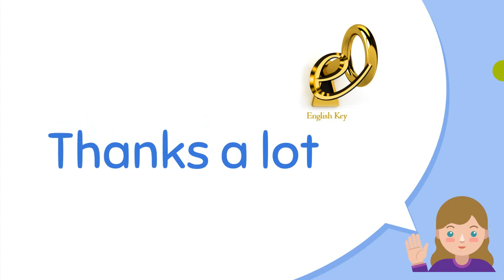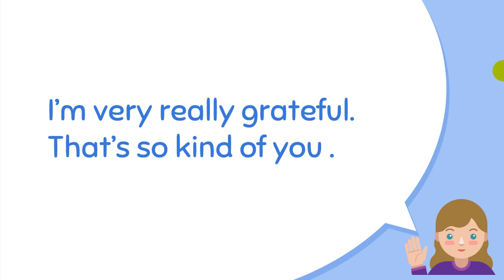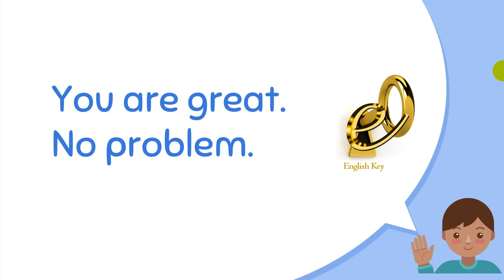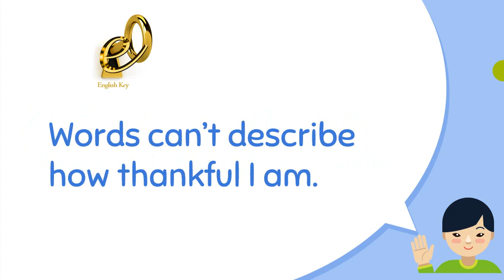Ways to say thank you in English | English key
Different ways to say 'Thank you'. - With englishkey
Why do you say thank you to someone?

==You have saved my life.
==wow, thanks so much.